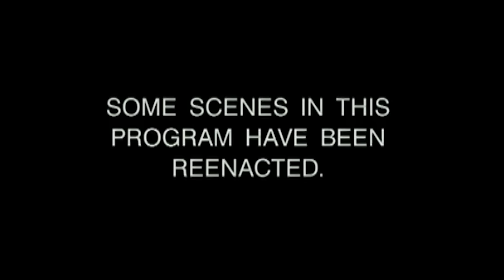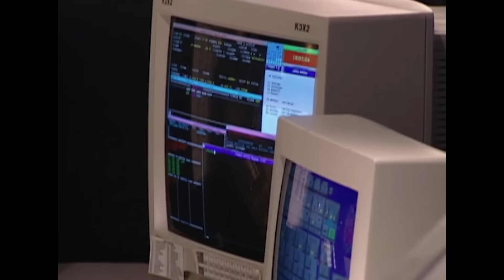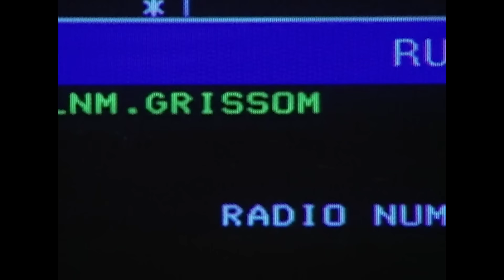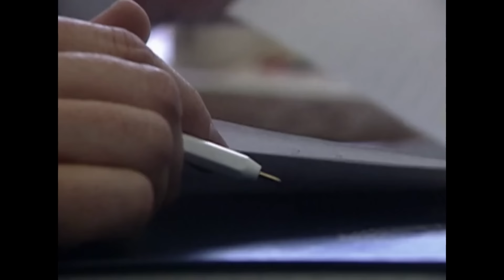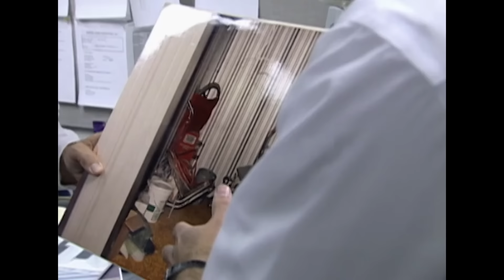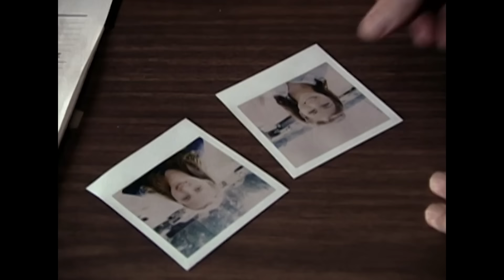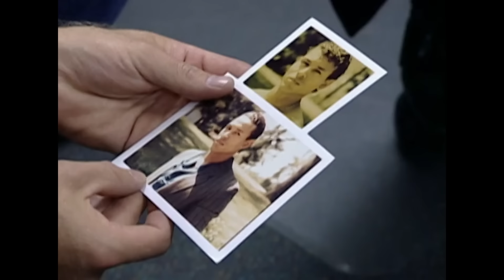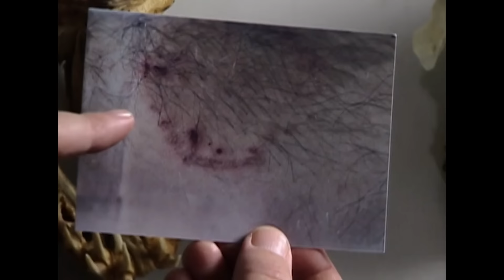Presuntamente Muerta | Los Nuevos Detectives T5 Ep6 | Crimen e Investigación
¿Qué se necesita como prueba de un asesinato si no se puede encontrar a la víctima? Los investigadores forenses deben hacer todo lo posible para atrapar al asesino cuando sólo se intuye que la víctima está muerta.